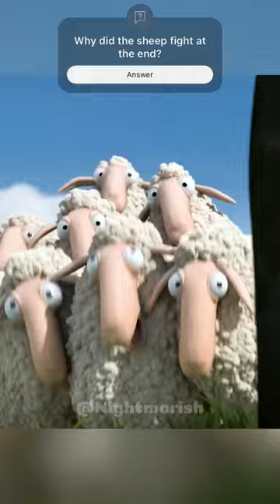How to stop these sheep?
Title: Oh! Sheep